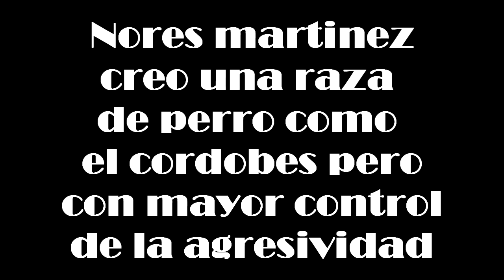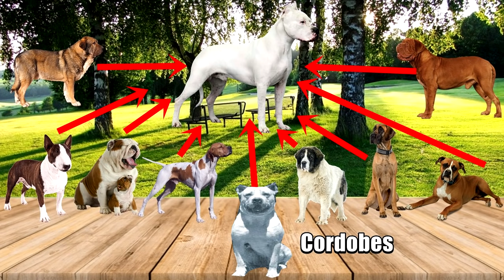Dogo Argentino - Educación - Cuidados - Comportamiento - Salud - Aspecto - Historia y Origen-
ÁBREME _________________________

Gracias a mis amigos de expertoanimal por darme alguna informacion acera del Dogo Argentino, aquí les dejo su canal

no olviden dejar su like y su comentario
quieres contactarme: